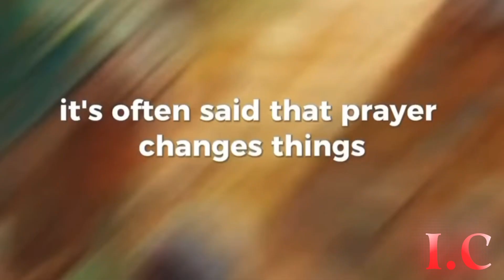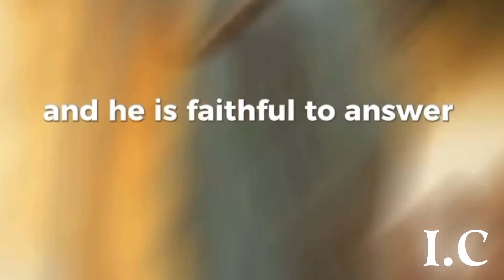Pray without ceasing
Follow for follow